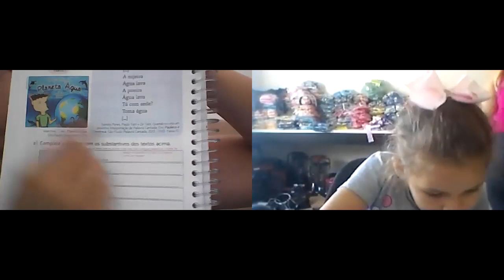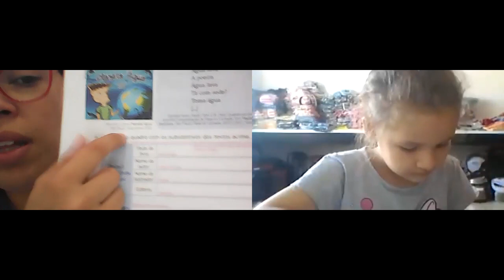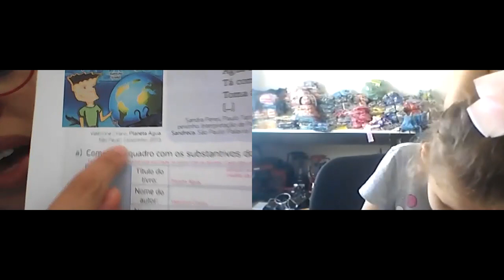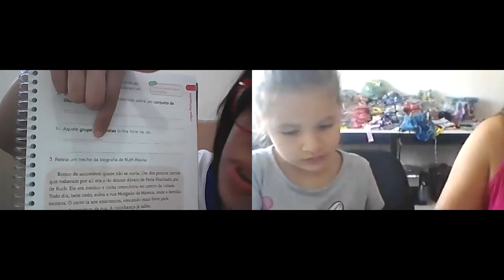3 ano B 5/4/2021 parte 4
Português: Substantivo comum, próprio e coletivo

História: Cidades